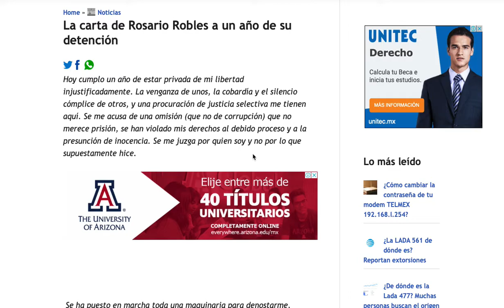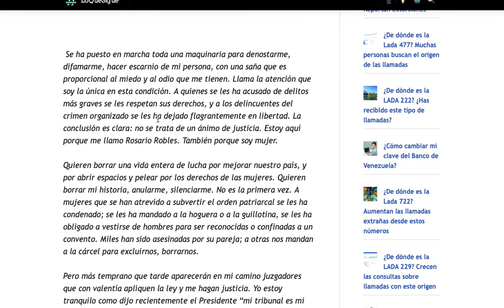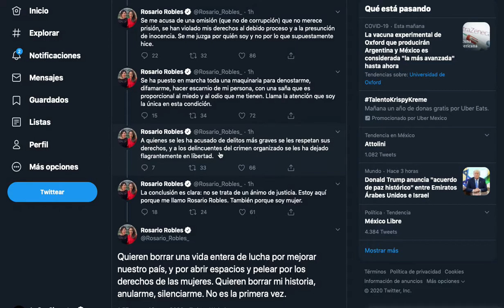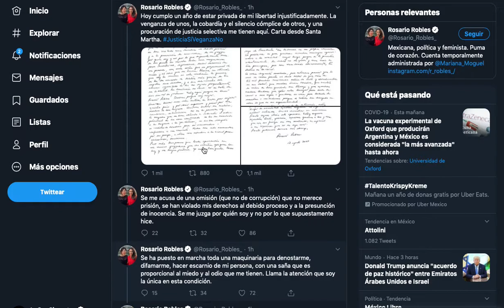Carta de Rosario Robles a un año de ser detenida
A un año de su detención la ex Jefa de Gobierno, RosarioRobles acusa de ser otro tipo de presa